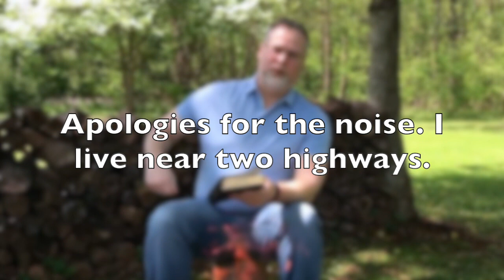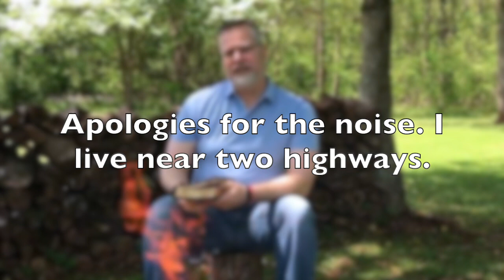What Is MAUNDY THURSDAY | Why YOU Should CELEBRATE IT! | Fireside Chat with Pastor Scott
What is the meaning of Maundy Thursday? Do you want to be first in line, in position, in recognition, or in an opportunity? Do you long for a prominent seat in meetings or in life? Do you get angry when your name is left out? Do you strive with others for position, authority, and recognition? Most of us do all of these. But when we become a disciple of Jesus we are called by our Lord to a different life, a transforming principle that is the law of the kingdom of our Lord.

What makes a disciple of Jesus different from everyone else? It is that we live in humble submission to a different law of a different Kingdom. We obey the commands of our Lord which supersede the laws of this world.

This attitude that is possessed by the disciple of Jesus has at its root - biblical humility. No one moves forward in growth in Christ except through humility. Such humility has its source and definition and call on Jesus Christ Himself. He is our Lord and He teaches us how to please God and inherit eternal life.

Have trouble understanding the Bible? Do want someone to explain the Bible in a common language so that you can understand it? Our goal is to help God's people understand His Word.

Explore our Channel and take advantage of the Content and Playlists for you and your families. For use of any of our material, please request it in writing.